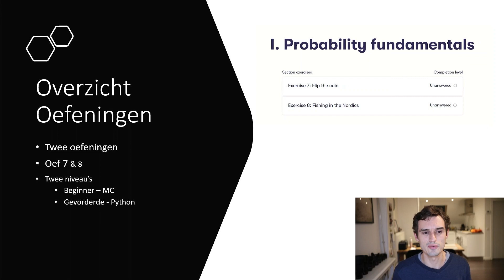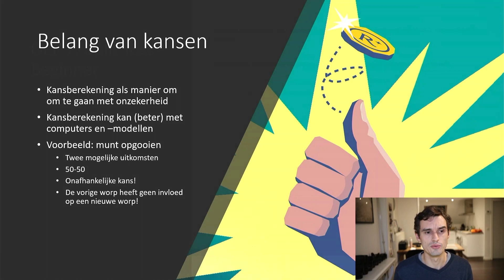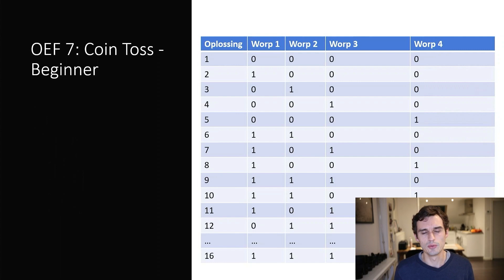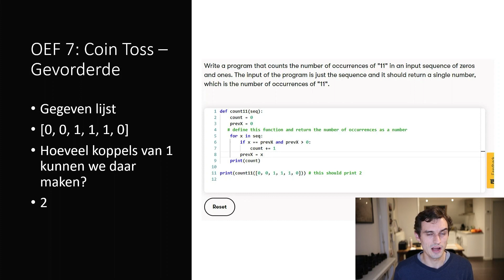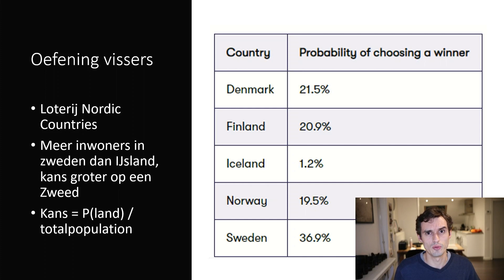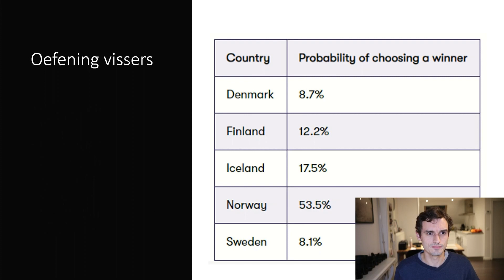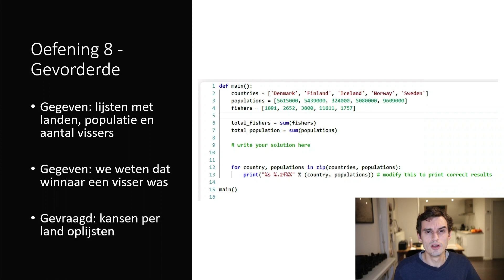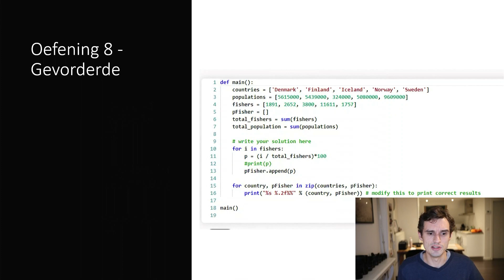Elements of AI: Deel II - Les 4